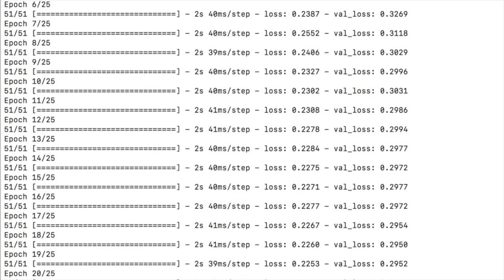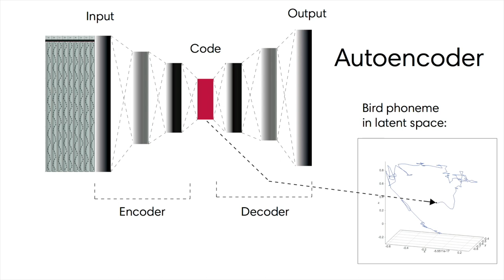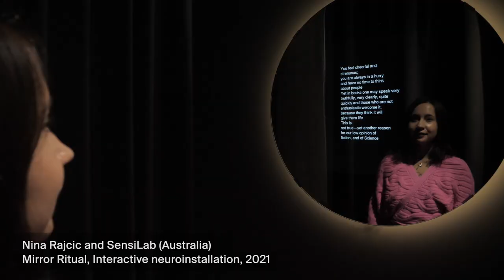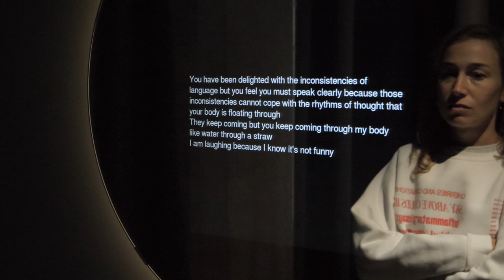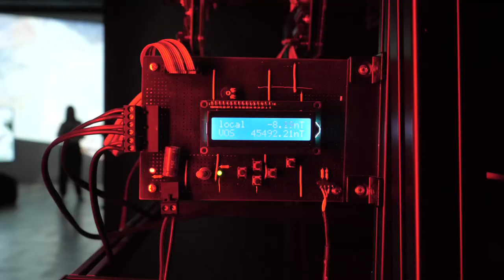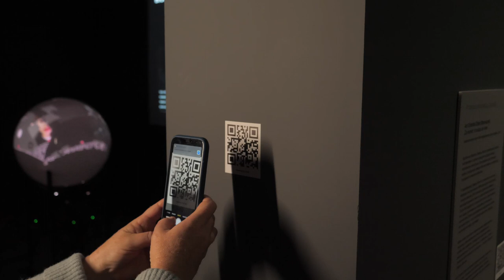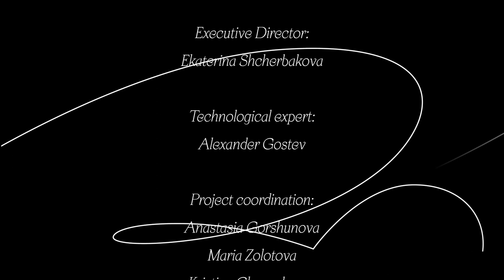May the other live in me exhibition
May the other live in me
22 June - 10 October 2021
Moscow, New Tretyakov Gallery

Organizers: Laboratoria Art&Science Foundation and State Tretyakov Gallery
Curator: Daria Parkhomenko (Russia)

Artists: Marina Abramovic (Serbia/ USA); Ralf Baecker (Germany); Danja Vasiliev (Russia/ Germany); Agnes Meyer-Brandis (Germany); Helena Nikonole (Russia); Nina Rajcic and SensiLab (Australia); Sasa Spacal (Slovenia); Jenna Sutela (Finland); Art Oriente objet (France); ::vtol:: (Russia); 0(rphan)d(rift) (UK)

Contemporary man can no longer see himself as a lord of creation, but as part of a wider community comprised of a multitude of both biological lifeforms and technical systems. Old Anthropocentric approach to our relationship with the Other must change – we need to find new ways of working with the non-human.

The exhibition asks questions about how can we develop an awareness of ourselves as part of complex and dynamic relationship with the Other: from plants and bacteria to minerals and AI? The non-human communicates differently than us, so new languages and interfaces are needed. Artists, scientists, engineers and specialists in machine learning are coming together to propose these new interfaces and give viewers a chance to experience them.

The eleven large-scale projects presented at the exhibition invite viewers to open themselves to the Other and explore many new pathways of interaction with it, revealing and feeling of unity with all Earth’s creatures.

As a part of a public educational program of the exhibition the international interdisciplinary conference took place: “Art&Science: The Art of Communication to the Other”. Conference raises questions of cohabitation, hybridity, multispecies dialogue and non-anthropocentric strategies of thinking and being.

Strategic partner: Kaspersky
Supported by: Goethe Institut, Embassy of Finland, Australian Embassy, French Institute of the French Embassy in Russia, Embassy of Slovenia, Projekt Atol, Mega-Garden plant nursery, Chromos Engineering
Technical partner: Samsung, Epson
Partner for lightning: ALEDO

Video production: Evgenia Nikolaeva